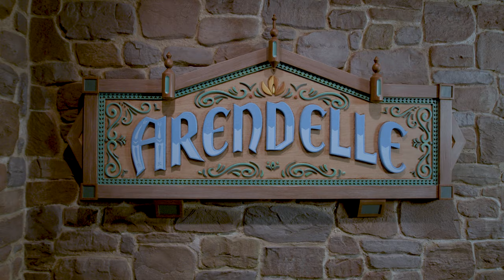A Royal Invitation To Arendelle: A Frozen Dining Adventure | Disney Cruise Line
Visit Arendelle: A Frozen Dining Adventure aboard the Disney Wish, the newest ship in the Disney Cruise Line fleet. This first-of-its-kind theatrical dining experience picks up where the Walt Disney Animation Studios film “Frozen 2” left off by inviting you to attend a royal engagement party for Queen Anna and Kristoff! Here is a special message from Oaken as he helps prepare for the festivities and even quizzes the newly engaged couple to find out just how well they really know each other.